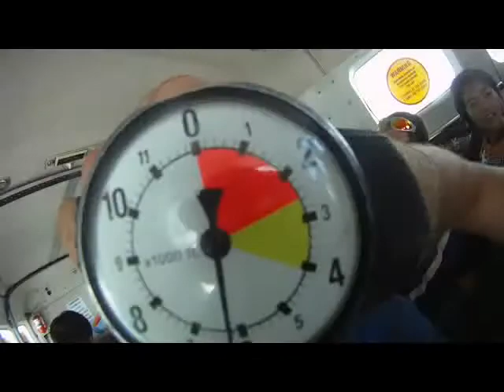Salto duplo Lidia com instrutor Erico Queda Livre paraquedismo 25/01/2011